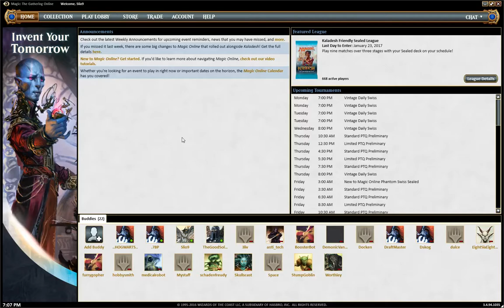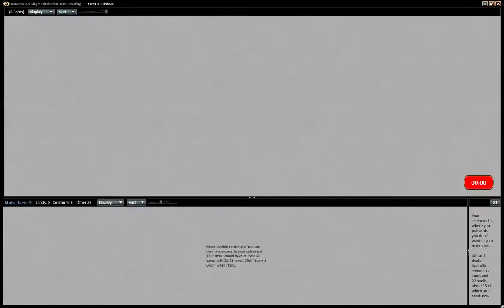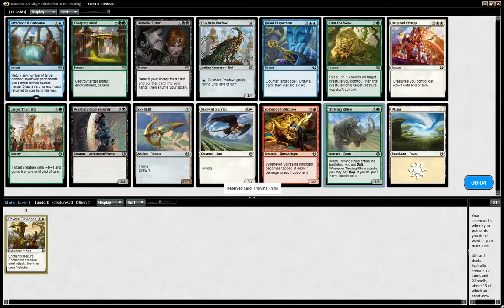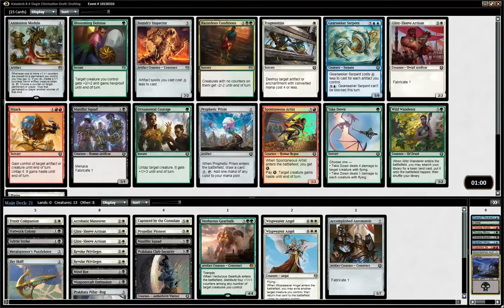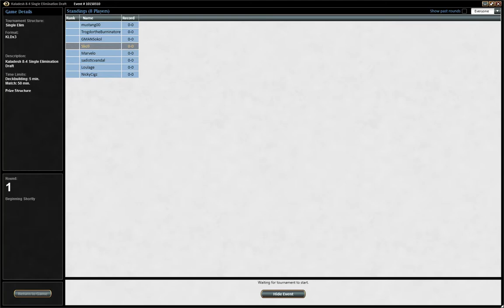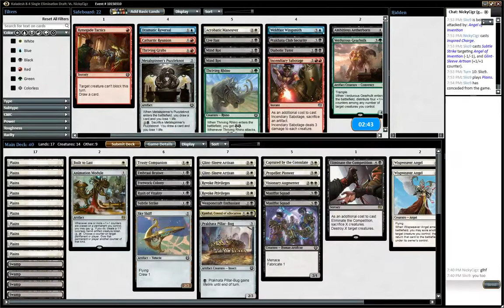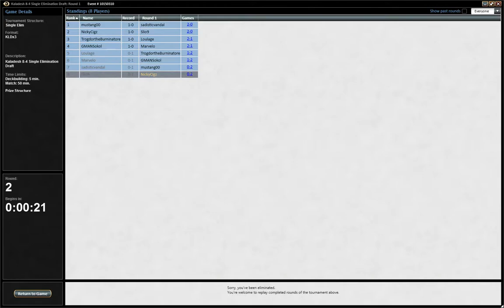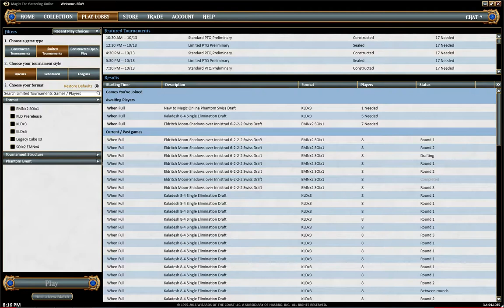[Archive Magic 279] Kaladesh: Generating EnErGy!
Special Guest Kabanaw
Our first run at Kaladesh! We follow the currents of the draft into White/Black, and find ourselves immediately thrown into the mirror.